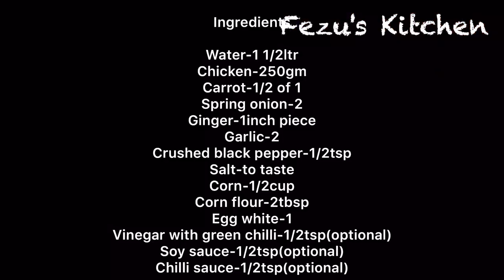ചിക്കൻ കോൺ സൂപ്പ് ,Chicken Corn Soup || Restuarant Style Soup Recipe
How to make Chicken corn soup.

Ingredients

Water-1 1/2ltr
Chicken-250gm
Carrot-1/2 of 1
Spring onion-2
Ginger-1inch piece
Garlic-2
Crushed black pepper-1/2tsp
Salt-to taste
Corn-1/2cup
Corn flour-2tbsp
Egg white-1
Vinegar with green chilli-1/2tsp(optional)
Soy sauce-1/2tsp(optional)
Chilli sauce-1/2tsp(optional)

Fezus kitchen/facebook,
Fezus Kitchen/Instagram